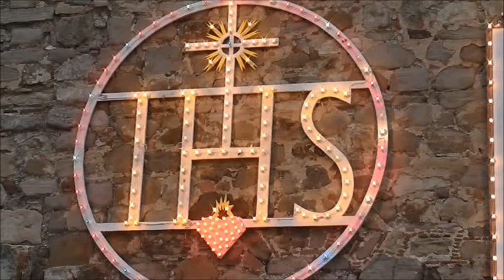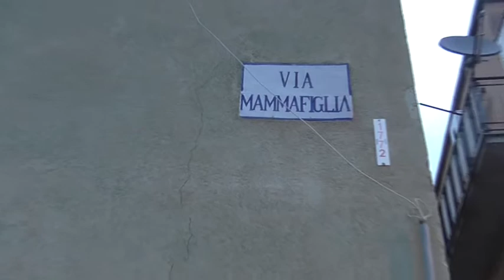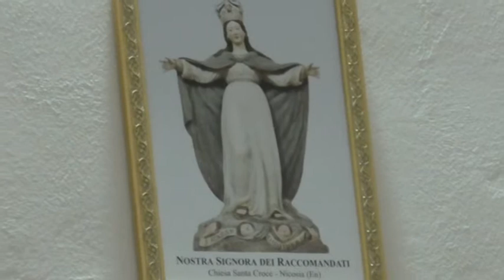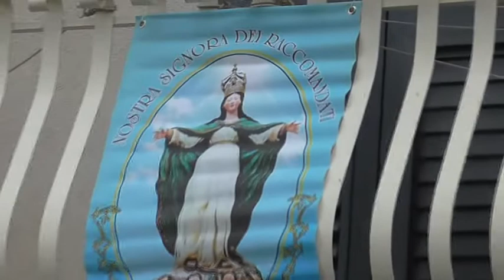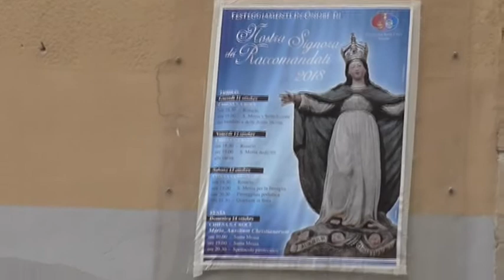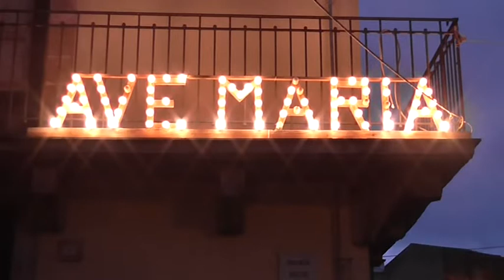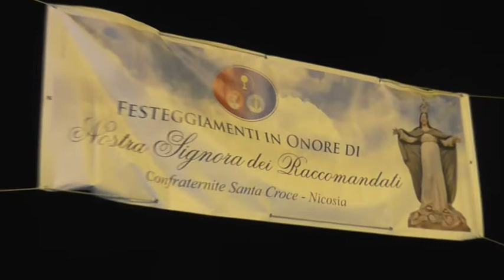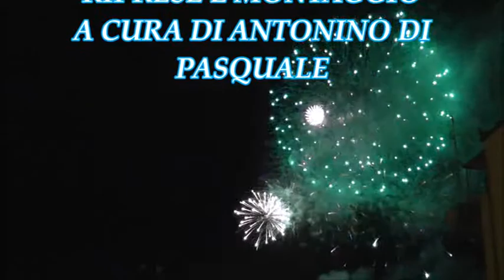Nostra Signora dei Raccomandati-Nicosia 14 ottobre 2018